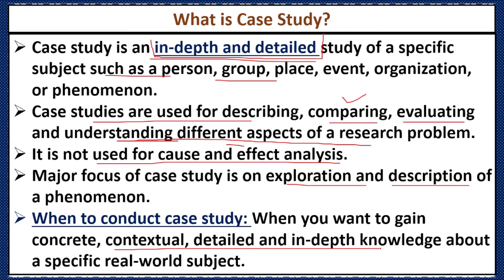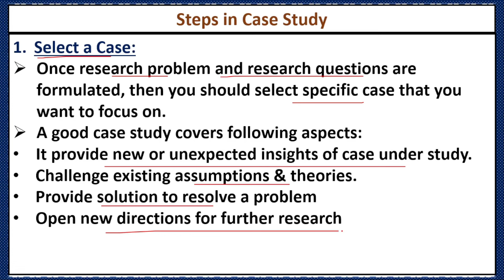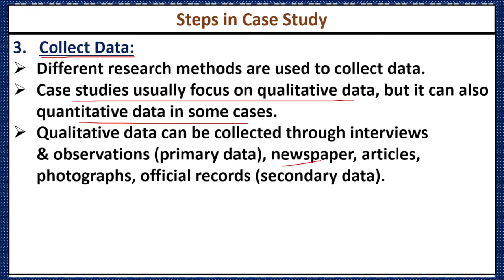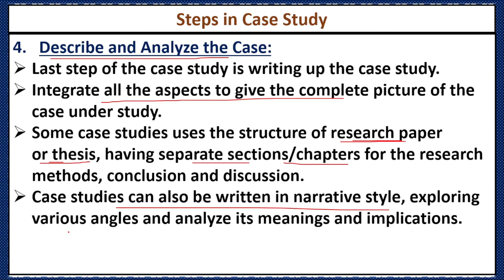What is Case Study? Why and When to Conduct Case Study? Steps of Case Study